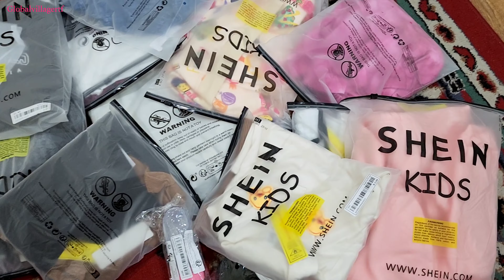Kids Clothes Parcel From Shein | @GlobalVillageRTF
Kids clothes shopping from shein. What an amazing shopping is!